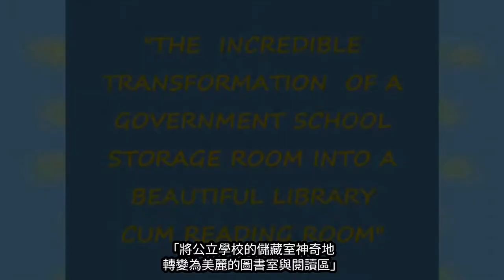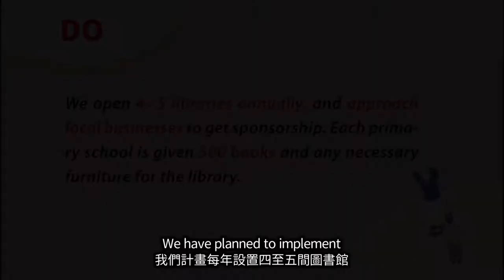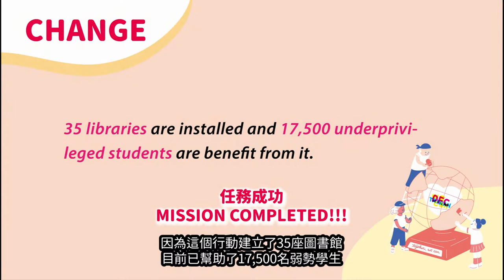20181201 12印度India 任務：一百間圖書館 Mission: 100 Libraries